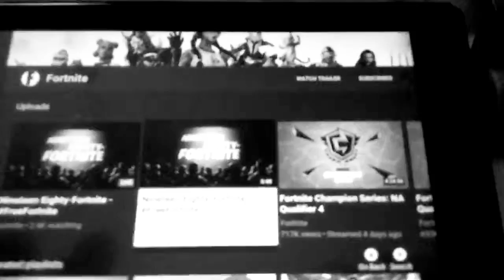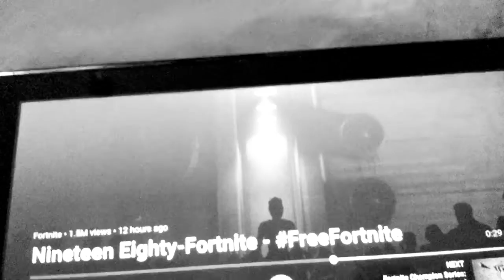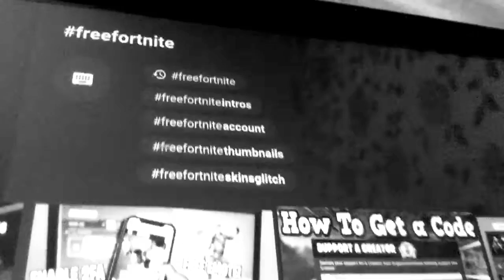Forget that “break” I was on about, I’M BACK!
Epic Games have defied the App Store Monopoly. In retaliation, Apple, the people who I’ve TRUSTED FOR MANY YEARS, have decided to block Fortnite from billions and BILLIONS of devices. I’m not letting this slide. It’s time for the daily freefortnite upload spam. I’m joining the fight. Apple won’t make 2020 become 1984. And as for the whole Beaux situation? I’m a child-man, not a man-child. A dog isn’t enough to make me cry. See you on the battle bus, guys.